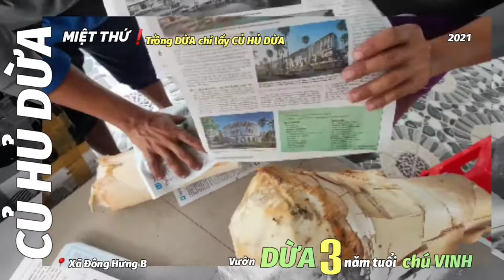👉 MIỆTTHỨ đốn ❛CỦHỦDỪA❜ gửi đi LAGI - BÌNHTHUẬN❗| ❛MÓN NGON❜ MIỆT THỨ‼️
👉 MIỆT THỨ HÔM NAY❗
      ĐỐN ❛CỦ HỦ DỪA❜ gửi đi LAGI - BÌNH THUẬN❗
            ➸ Vườn Dừa ➌ năm tuổi của chú Vinh
📍 Xã

      ❝ Đây là đơn hàng đầu tiên của Miệt Thứ - Thứ 11
          sau khi đăng tải 📺 ❛Cần Bán 100 Củ Hủ Dừa❜.

          Đây là vườn dừa trồng lấy trái của
          chú Lê Hữu Vinh ngụ tại Xã Đông Hưng B.
          Vườn dừa đã ➌ năm tuổi, hiện tại chú Vinh
          chuyển đổi cây trồng nên cần bán số lượng
         ①⓪⓪ cây dừa lấy củ hủ dừa.

CủHủDừa, còn gọi là đọt dừa, là ➊ trong
những loại đặcsản của miềnTây sông nước.
          Đây là phần lõi non nhất của ngọn trên thân
câydừa. Lõi khi tách có thể ăn sống, làm gỏi,
          các món xào, chiên hay sấy khô có vị giòn,
          ngọt.

          Theo thông thường, để lấy được đọt,
          nhà vườn sẽ tìm những cây dừa đã ❛lão hóa❜
          không đạt năng suất. Người hái trèo lên ngọn
          đốn lá và trái dừa trước khi hạ xuống.
          Ngọn dừa được cưa gọn rồi chặt hết lớp vỏ,
          cuống lá, hoa trái ... chỉ giữ lại phần đọt.
Dừa tại vườn chú Vinh là giống
          chưa ra trái. ➊ củ hủ dừa tại vườn có
          trọng lượng trung bình từ ➌kg đến ➎kg,
          loại lớn đạt trên dưới ➐kg ➊ củ.

          Hiện tại, chú Vinh có bán lẻ với giá ⑤⓪k/kg.
              ➸ Mua kg, củ: 📲 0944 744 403 (gặp Trang)
                   Mua vườn: 📲 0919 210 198 (gặp Xuân)

               📽️ AkiQuang